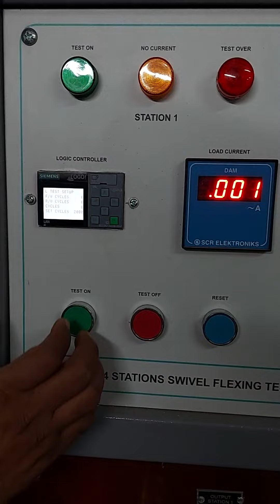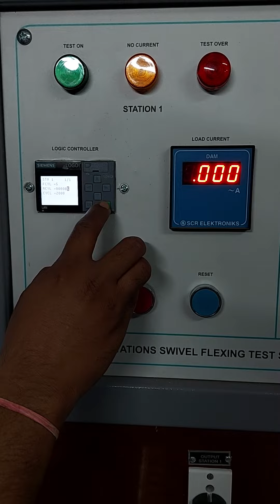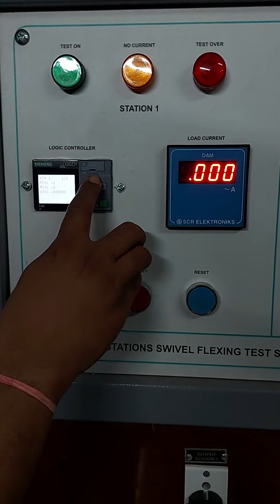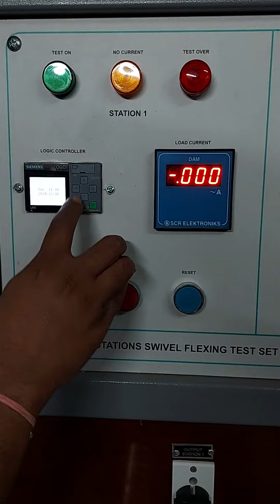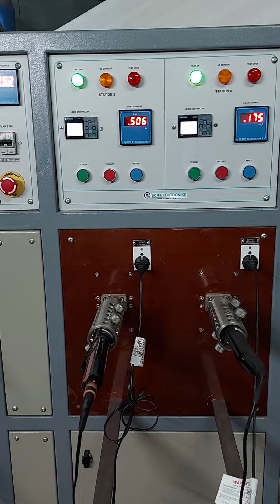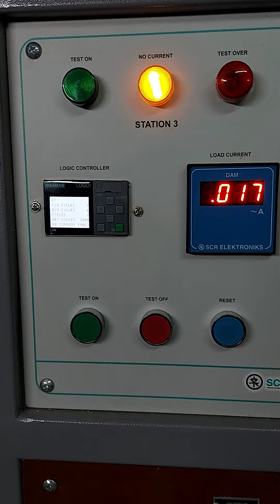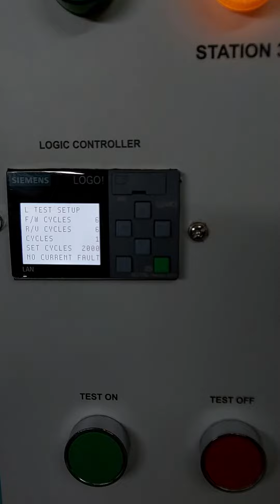4 Stations Swivel Flexing Test of Hair Straightener